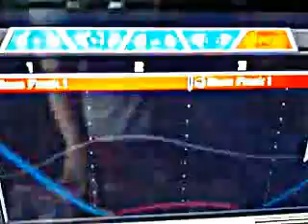Under Construction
Another song I created but felt that I should add more to it. It won't be long so expect another full version of it soon. Download the music here if playable!